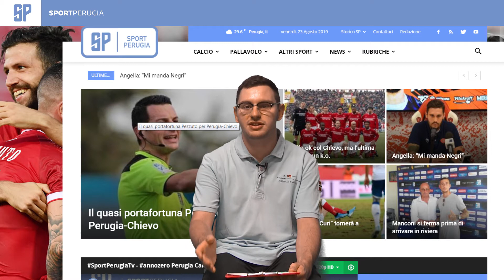SportperugiaTV - Inizia il campionato